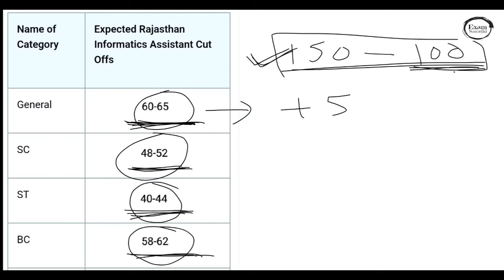IA 2023 Expected Cut Off | RSSB IA Answer Key| Suchna Sahayak 2023 Cut off | Informatics Assistant